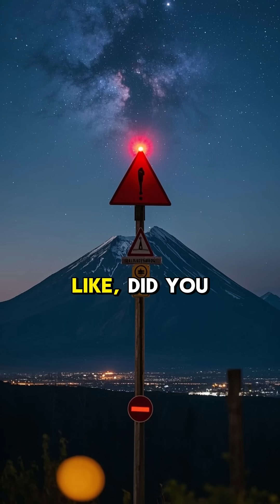Interesting Facts about Volcanoes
Discover the most mind-blowing volcano facts that will leave you speechless! From explosive eruptions to hidden volcanic secrets, this Short reveals nature's most incredible geological wonders.